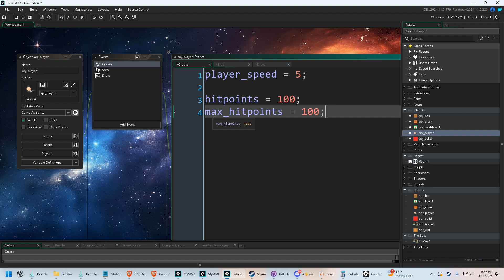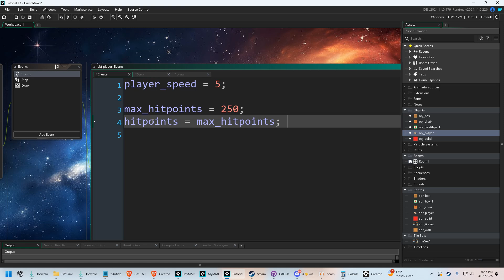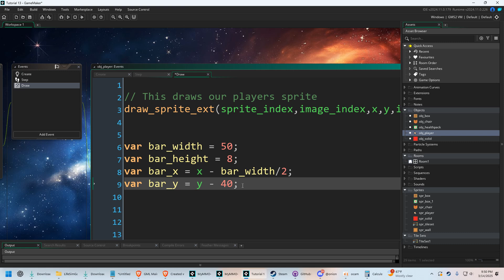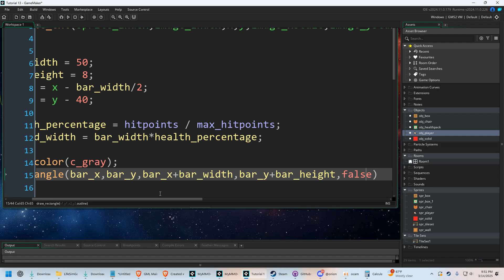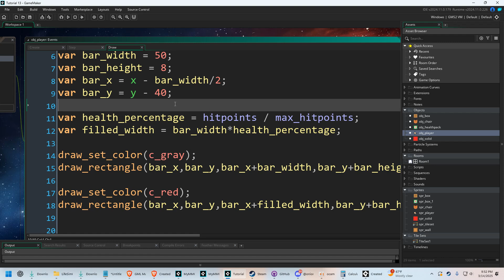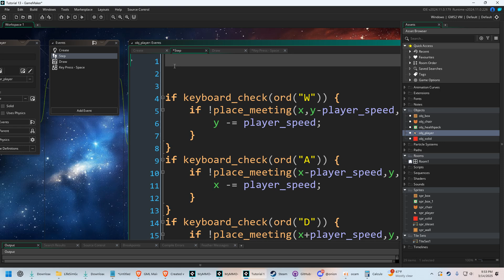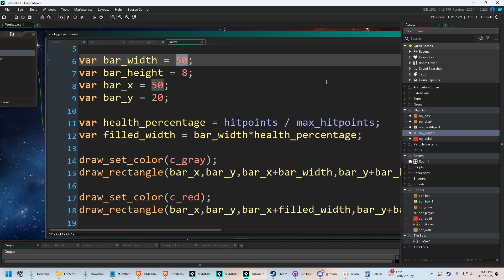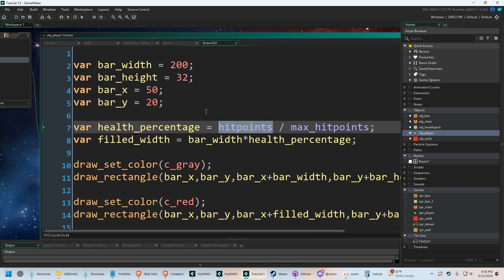Healthbar and Statbars | GameMaker Beginners Tutorial | 2025 | Part 14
Are you a beginner at GameMaker? In this video I'll teach you the fundamentals of how to get started! This series is designed for the absolute beginner in GameMaker. Learn exactly what you need to know to get started making and designing your own games as fast as possible!